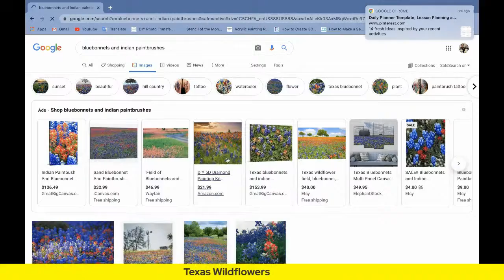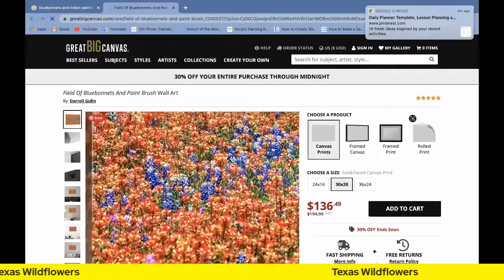Texas Wildflowers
Painting some wildflowers on my Texas cutout